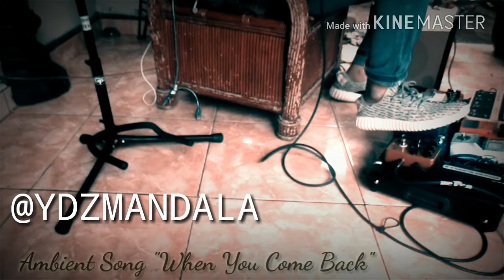Ambient Song #1 (When You Come Back) - YudhisReen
Ambient Song #1 (When You Come Back) - YudhisReen/CAMP

Gear
Guitar : Cort 250
Pedal : Tc Electronic Hall of Fame 2 , Vox DelayLab ,Valeton Surge , Boss dd3 ,Joyo American Vintage Preamp
Amplifier : Cort